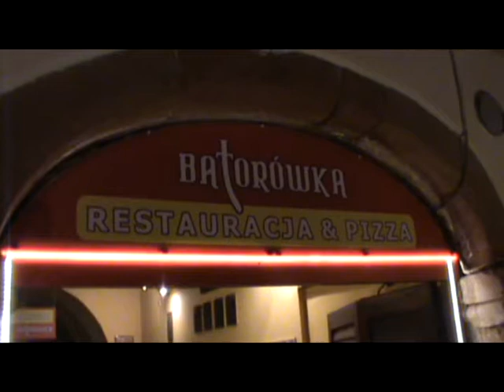Koncert Debilio Kudenzo w "Batorówce" PTTK w Olkuszu zarejestrowany 15 stycznia 2016r